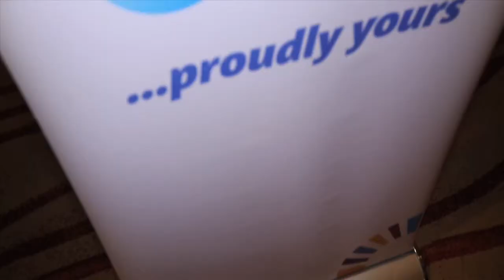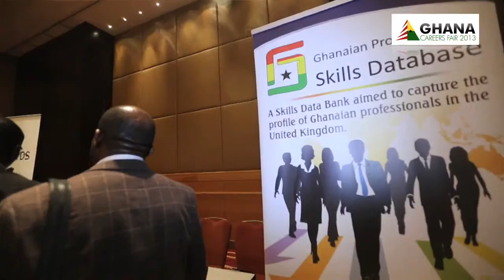GHANA CAREERS FAIR 2013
The Ghana Careers Fair 2013 is a collaborative initiative by Ghana UK Based Achievement (GUBA) Awards and Network for Diaspora Professionals Ltd (NFDP). The fair took place on Saturday 29th June 2013 at the Park Plaza River Bank Hotel in London.

Panel Members:

Mr Roland Agambire - Group Chairman RLG Communications Ltd, Ghana.

Mr Ebele Edwin Ogboe - CEO UBA Capital (Europe) Limited

Herman Chinery-Hesse - Chairman The Softtribe, Ghana.

DR Mark Ankrah - CEO - State Housing Company - Ghana.

Captain (RTD Budu Koomson - Chief Operating Officer- UT Holdings, Ghana.

Eric Vincent-Guichard - Founder & CEO Homestrings, Chairman & CEO Gravitas Capital

Keynote Speaker His Excellency Kwaku Danso-Boafo - Ghana High Commissioner - UK.

Many more confirmed City investment fund managers.